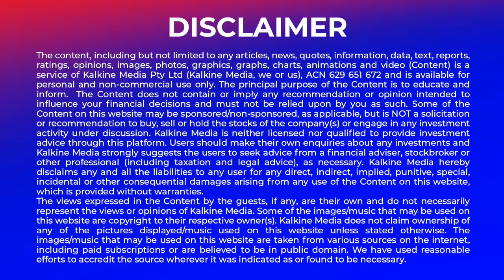Expert Talks With Mr Matt Barrie – Chief Executive Officer of Freelancer com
Welcome you all to “Executive corner - Expert talks- with Mr  Matt Barrie. He is the Chief Executive Officer of Freelancer com.
Freelancer is an Australian freelance marketplace website, which allows potential employers to post jobs that freelancers can then bid to complete. Founded in 2009, its headquarters is located in Sydney, Australia